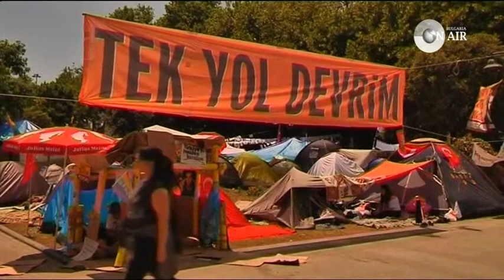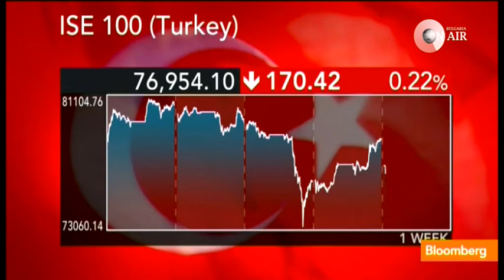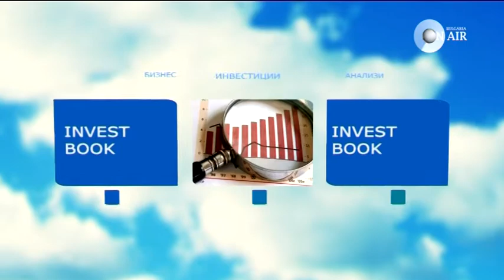INVESTBOOK 10.06.2013 Турската икономика и протестите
Гост в студиото: Тимур Халилов, изпълнителен директор на Турско-Българската Търговско-Индустриална Камара. По телефон ще чуете и мнението на Димитър Бечев, директор на българския офис на Европейския съвет за външна политика.